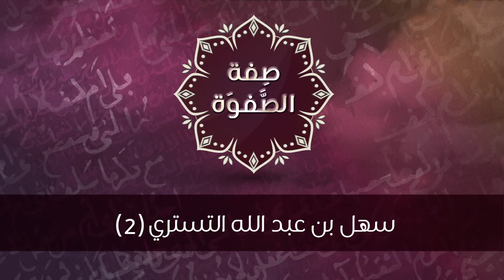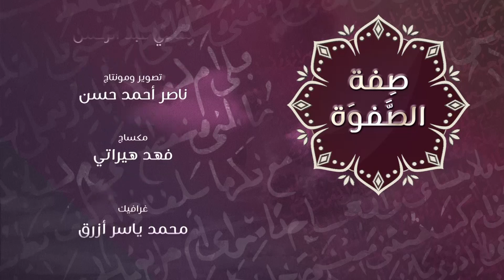سهل بن عبد الله التستري (2) - د.محمد خير الشعال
تعرض المحاضرة للحديث عن مجالس الذكر (الحث عليها- أثرها في رقة القلب).